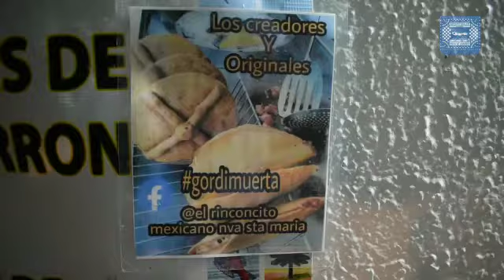💀Las gordimuertas llegaron para quedarse en Azcapotzalco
En Azcapotzalco también existe la buena comida con tradición del Día de Muertos.
Las gordimuertas llegaron para quedarse.